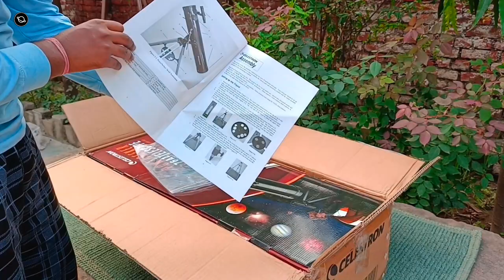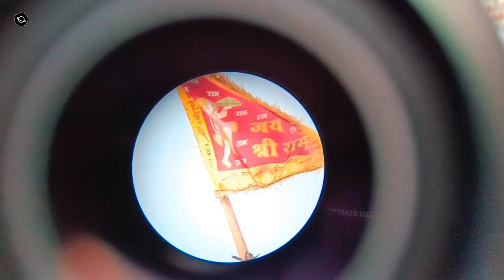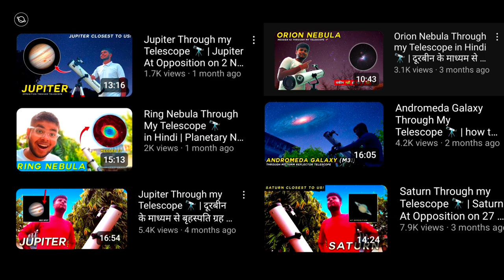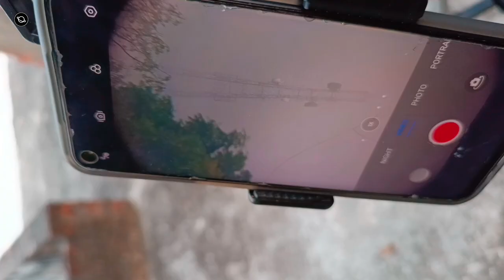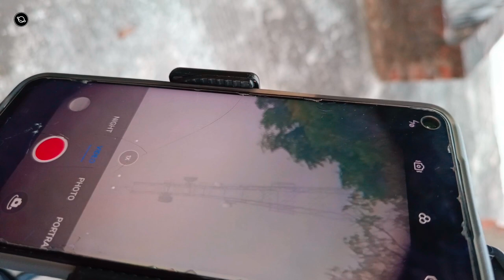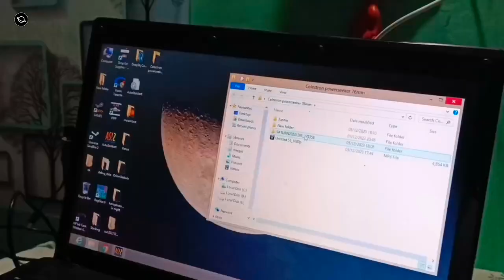Celestron Powerseeker 76AZ Reflector Telescope Unboxing & Detail Review 🔭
Celestron Power Seeker 76AZ Reflector Telescope Unboxing & Detail Review 🔭✨

Hi, I am INDIAN 🇮🇳  Astro Amateur
Today, I'll show you Celestron Power Seeker 76AZ Relfector Telescope Unboxing & Detail Review 🔭✨ Watch video till the end...

Buy this Telescope from here!

My Equipments -: 🔭

Mobile & Telescope Holder

Astrophotography Videos

🎵Music Credit -: 🎵

1. Ocean by KV ▸ / kvmusicprod

Video highlights -:
00:00 -: Introduction
01:29 -: Unboxing
03:34 -: Telescope Tripod Unboxing
04:12 -: Optical Tube Unboxing
04:40 -: Review
08:33 -: Testing

Credit's -:
Thumbnail - Kshitij
Director & Editor - Kshitij
Script BY- Kshitij